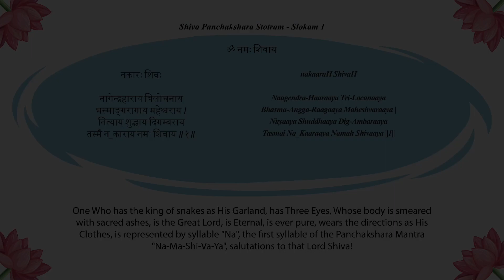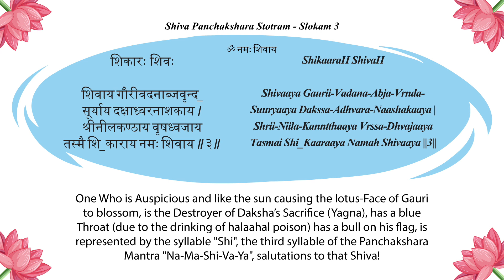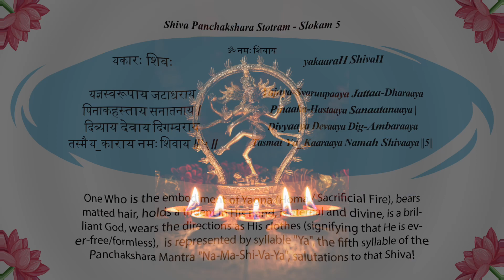शिव पञ्चाक्षर स्तोत्रम् Shiva Panchakshara Stotram - Lyrics in Sanskrit English & Meaning in English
ॐनमःशिवाय महाशिवरात्रि शिवजि भजन

Om NamaH Shivaaya

शिव पञ्चाक्षर स्तोत्रम्
Shiva Panchakshara Stotram - Lyrics

नागेन्द्रहाराय त्रिलोचनाय
भस्माङ्गरागाय महेश्वराय ।
नित्याय शुद्धाय दिगम्बराय
तस्मै नकाराय नमः शिवाय ॥१॥

Naagendra-Haaraaya Tri-Locanaaya
Bhasma-Angga-Raagaaya Maheshvaraaya |
Nityaaya Shuddhaaya Dig-Ambaraaya
Tasmai NaKaaraaya Namah Shivaaya ||1||

मन्दाकिनीसलिलचन्दनचर्चिताय
नन्दीश्वरप्रमथनाथमहेश्वराय ।
मन्दारपुष्पबहुपुष्पसुपूजिताय
तस्मै मकाराय नमः शिवाय ॥२॥

Mandaakinii-Salila-Candana-Carcitaaya
Nandi-Ishvara-Pramatha-Naatha-Maheshvaraaya |
Mandaara-Pusspa-Bahu-Pusspa-Su-Puujitaaya
Tasmai MaKaaraaya Namah Shivaaya ||2||

शिवाय गौरीवदनाब्जवृन्द_
सूर्याय दक्षाध्वरनाशकाय ।
श्रीनीलकण्ठाय वृषध्वजाय
तस्मै शिकाराय नमः शिवाय ॥३॥

Shivaaya Gaurii-Vadana-Abja-Vrnda-
Suuryaaya Dakssa-Adhvara-Naashakaaya |
Shrii-Niila-Kanntthaaya Vrssa-Dhvajaaya
Tasmai ShiKaaraaya Namah Shivaaya ||3||

वशिष्ठकुम्भोद्भवगौतमार्य_
मूनीन्द्रदेवार्चितशेखराय ।
चन्द्रार्कवैश्वानरलोचनाय
तस्मै वकाराय नमः शिवाय ॥४॥

Vashissttha-Kumbhodbhava-Gautama-Aarya-
Muuni-Indra-Deva-Aarcita-Shekharaaya |
Candra-Aarka-Vaishvaanara-Locanaaya
Tasmai VaKaaraaya Namah Shivaaya ||4||

यज्ञस्वरूपाय जटाधराय
पिनाकहस्ताय सनातनाय ।
दिव्याय देवाय दिगम्बराय
तस्मै यकाराय नमः शिवाय ॥५॥

Yajnya-Svaruupaaya Jattaa-Dharaaya
Pinaaka-Hastaaya Sanaatanaaya |
Divyaaya Devaaya Dig-Ambaraaya
Tasmai YaKaaraaya Namah Shivaaya ||5||